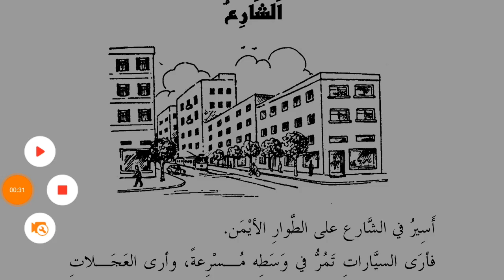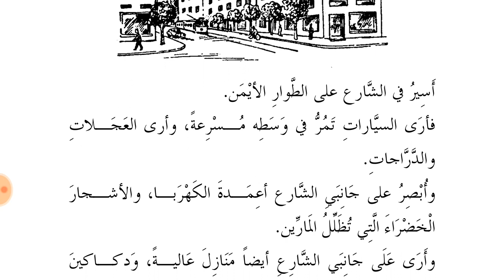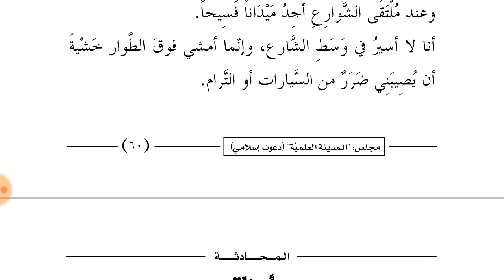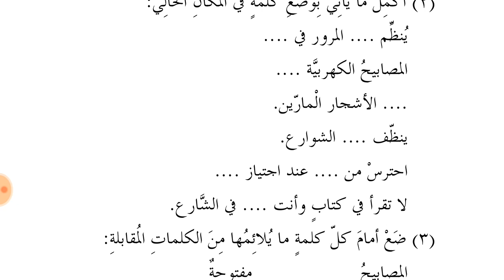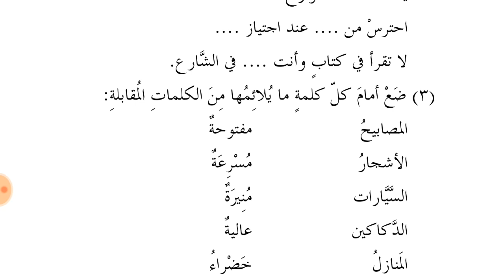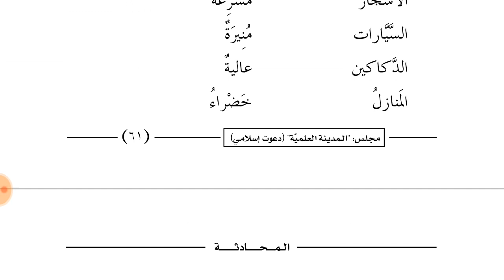AL MUHADASAT UL ARABIA// LESSON 31. (المحادثة العربية)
Faizanedarsenizami WhatsApp group link 👇👇👇
NO 1

NO 2